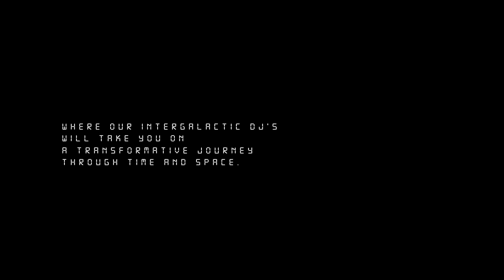Entropia Promotional Video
A Promotional Video produced for a music festival hosted in Whistler Canada.